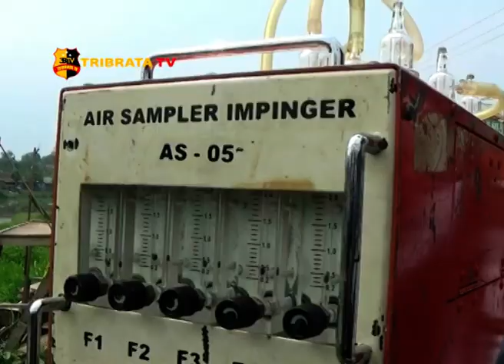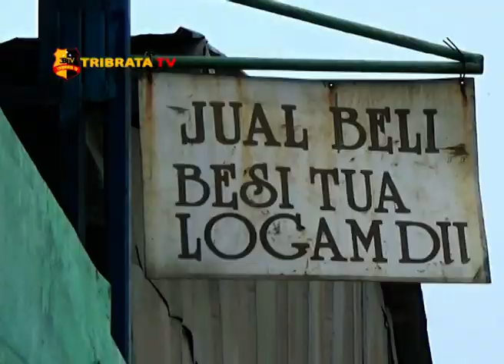POLISI SEGEL GUDANG LIMBAH BERBAHAYA